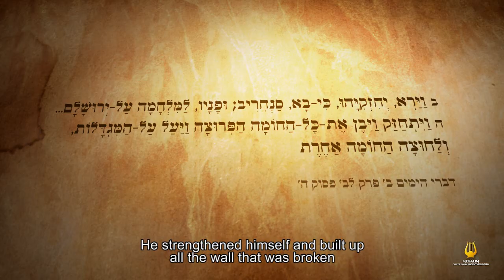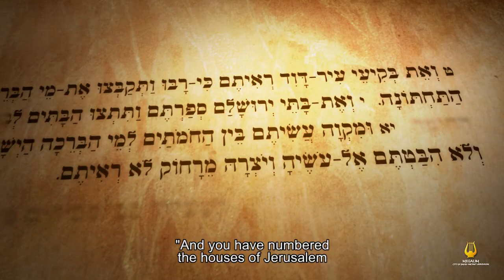The Broad Wall of Ancient Jerusalem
The refugees that came to Jerusalem from the collapsing kingdom of Israel in 721 BCE built their homes in an unsettled area on the city's western hill, and King Hezekiah had to protect this area from Sennacherib's army ahead of the Assyrian siege. This video shows the massive wall that Hezekiah built, a portion of which was uncovered in the Jewish Quarter of Jerusalem by archaeologist Nahman Avigad. At the foot of the wall are the remains of private  dwellings that were demolished during its construction, an action that angered the prophet Isaiah.